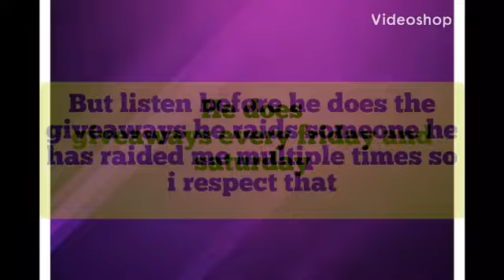Why you should sub to RLG